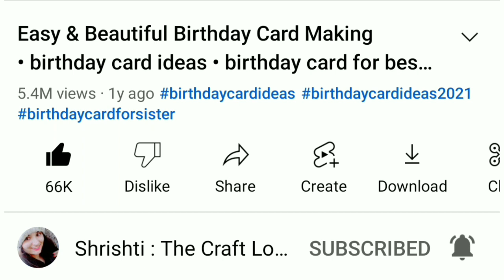Happy Independence Day Card 2022 • card idea for independence day • easy independence day card 2022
🇮🇳👇👇 Independence Day Cards 👇👇🇮🇳